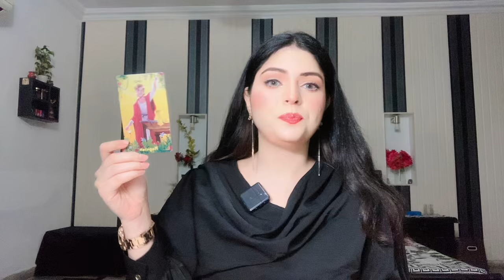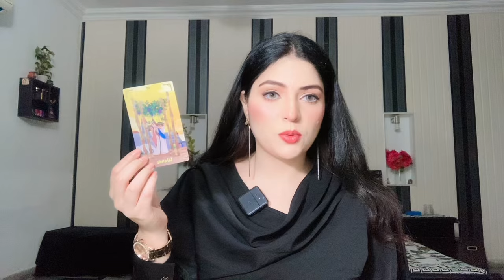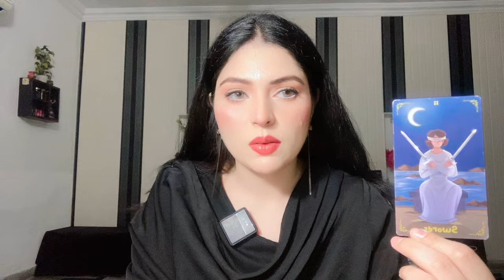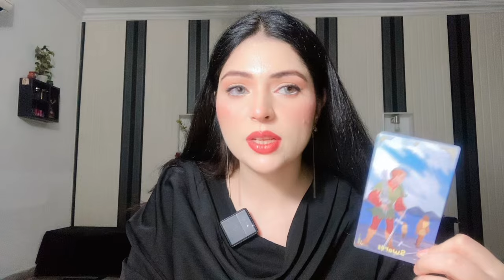Quick Energy Update 💜💜 Their Feelings & Thoughts ✨💜 Timeless Tarot 💫 Hindi-Urdu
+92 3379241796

‼️ NOTE ‼️
IF SOMEONE REACHES OUT TO YOU IN THE COMMENTS OR SOCIAL MEDIA OFFERING A READING OR TO CONTACT THEM... IT IS NOT ME!! THEY HAVE COPIED MY PHOTO AND USER NAME. YOU CAN ONLY BOOK A READING WITH ME BY SENDING ME A MESSAGE ON THE GIVEN NUMBER.

Love & Peace❤️❤️